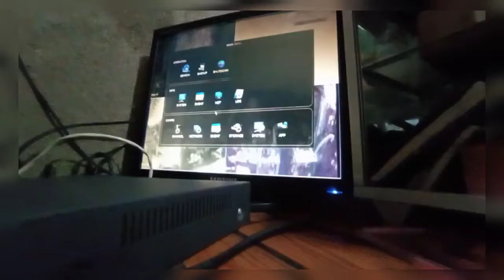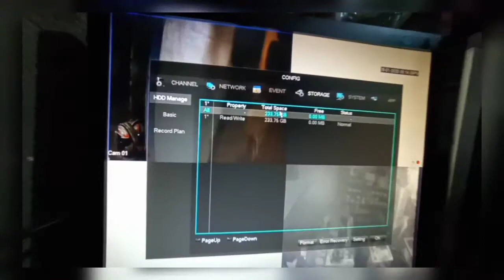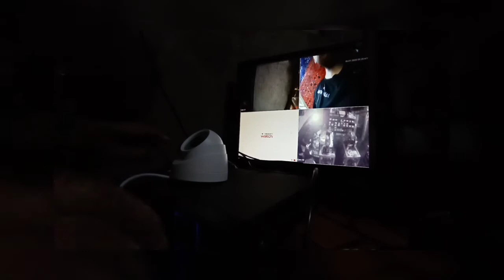HOW TO FIX NO HDD AVAILABLE IN CCTV | NO HARD DRIVE DISC IN CCTV DVR | HOW TO REPAIR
Musician: @iksonmusic

Musician: @iksonmusic

Musician: @iksonmusic

Musician: @iksonmusic

Musician: @iksonmusic

Musician: @iksonmusic